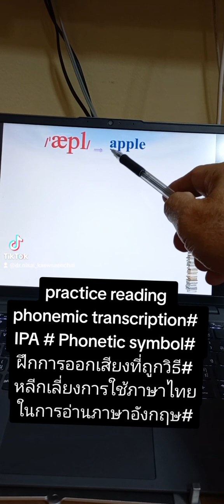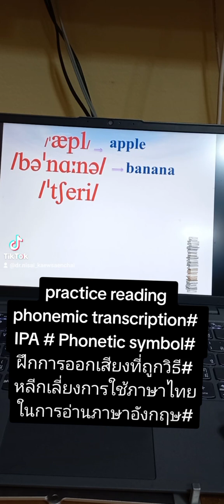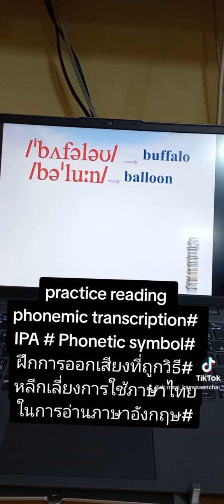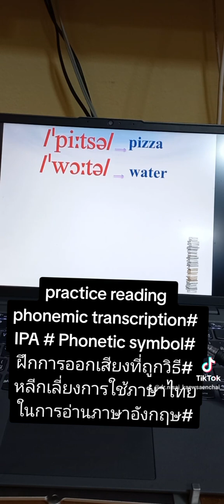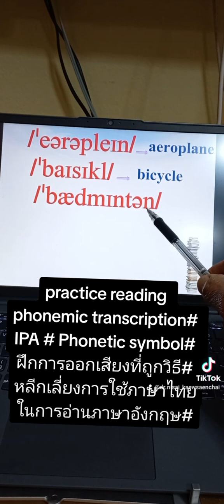practice reading phonemic transcription (IPA) ::เรียนภาษาอังกฤษกับ อ. นิสัย